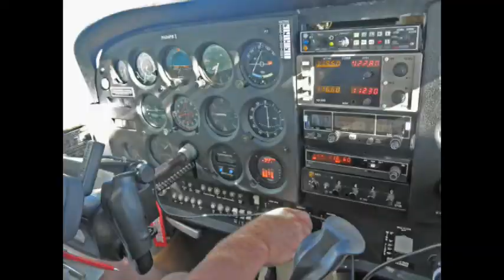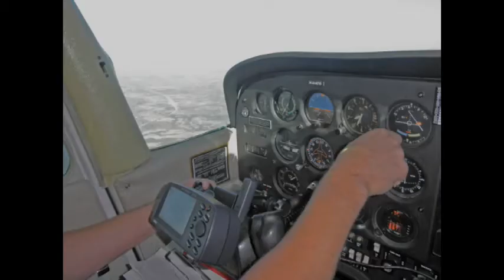Mike Flying His Skyhawk near Dumas, TX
Mike practicing touch and goes at Dumas, TX (KDUX) 2014.